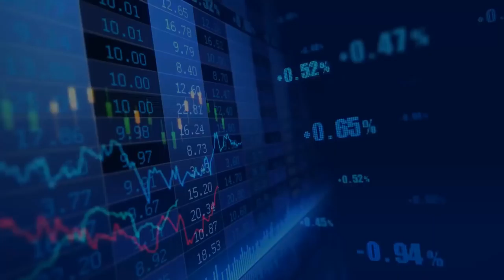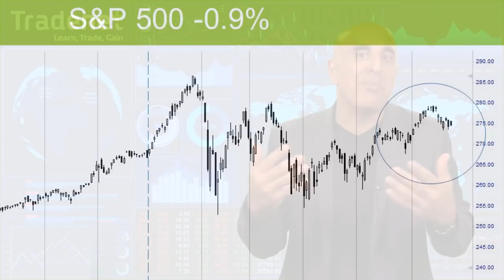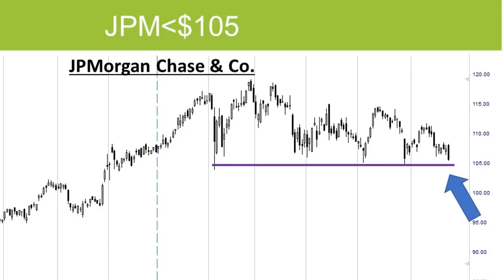Swing Trading Weekly Review - June 24th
The S&P 500 lost 0.9% last week. Continued Worries about the trade war with China and Europe drove the market down, but they are likely to be temporary. Market volatility is expected to continue, but the economy is strong and growing and pullbacks continue to present a great buying opportunity. During this week, we will have an update on first-quarter GDP growth on Thursday and May consumer spending and Michigan Consumer Sentiment index on Friday. Let’s have a technical view of the market.